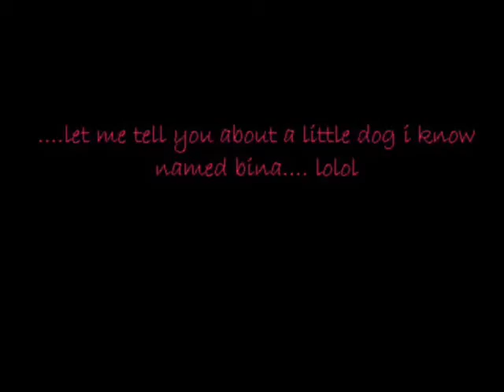at a bbq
its all in the clips lol